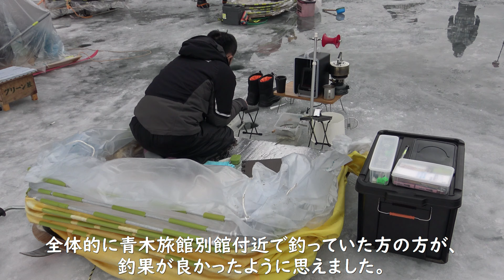群馬県釣り情報 2023.1.14 赤城大沼 太ちょワカサギ釣れてます!!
2023年、本年初の投稿を致します。赤城大沼のワカサギ釣の様子を撮影してきました。目測で、５００人前後の方々が訪れていた様でした。ワカサギの方もよく、太ちょワカサギ釣れてます!!参考になすってくだされば幸いです。